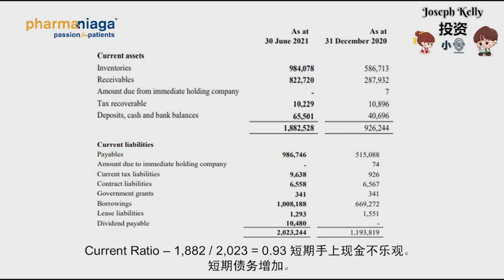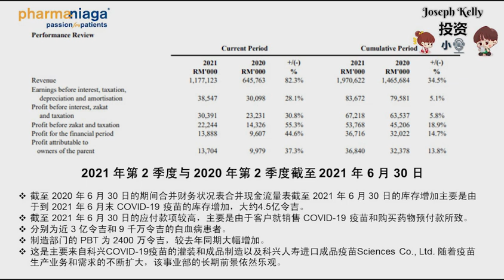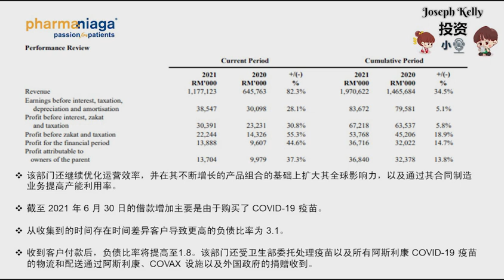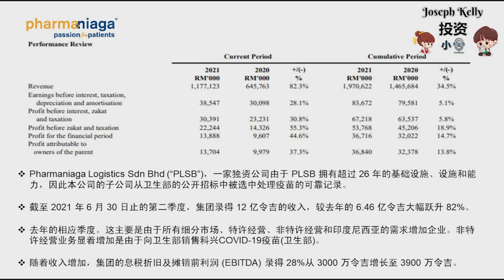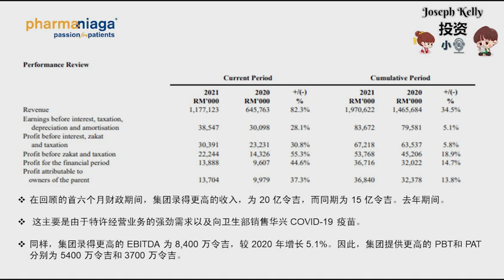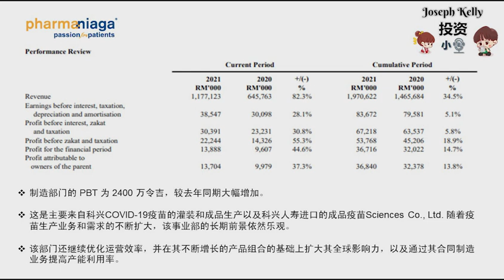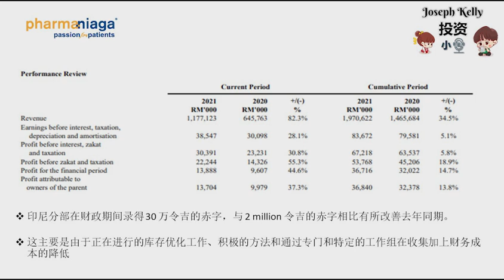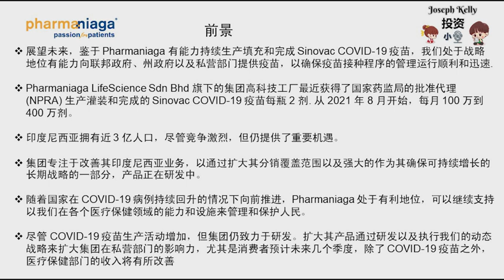小谈PHARMA 70813062021业绩PHARMANIAGA BERHAD PHARMA 7081销售 COVID 19 疫苗前景!购买药物 预付款所致!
PHARMANIAGA BERHAD | PHARMA (7081)
Main Market : Pharmaceuticals
Pharmaniaga Berhad is an investment holding company. The Company's principal activities include manufacturing of generic pharmaceuticals, logistics and distribution, sales and marketing, supply of medical products and services, including hospital equipment, and trading and wholesaling of consumer products. The Company operates through two segments: Logistics and distribution, and Manufacturing. The Logistics and distribution segment is engaged in the distribution, trading and wholesaling of pharmaceutical and medical products, as well as supply and installation of medical and hospital equipment in Malaysia and Indonesia. It also includes supply chain management, order management and warehousing. The Manufacturing segment is engaged in manufacturing of pharmaceutical products. The product portfolio includes oral solid dosages, liquid, cream and small volume injectables. It manufactures general pharmaceutical, including penicillin, cephalosporin and over-the-counter (OTC) products.